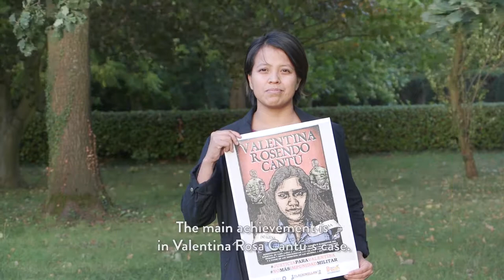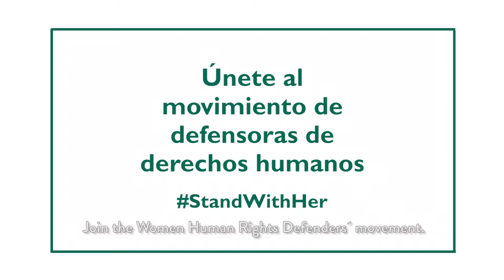Remarkable Women: Sandra Alarcón, Tlachinollan Human Rights Center of the Mountains, Mexico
Every day, more women all over the world are taking action to promote equality, peace and justice. It is these women who, whether they mean to or not, are transforming traditional gender roles and power structures by dedicating their lives to defending fundamental human rights. More and more, these extraordinary women are identifying themselves as human rights defenders. In general, it is said that women are doubly vulnerable, for being women and for defending human rights. However, they are strengthened by their determination to create positive change in our societies. That is why we celebrate these women on November 29th.

International Women Human Rights Defenders Day started in 2005 in Sri Lanka during the First International Consultation on Women Human Rights Defenders, and was the first public recognition for their brave, much-needed and legitimate work. In 2013, the UN General Assembly reiterated this historic support for their work, by approving its first resolution on women defenders. Women defenders frequently face specific violence for their tireless work in the pursuit of fundamental rights. In addition to similar risks faced by male defenders, they also face other gender-specific obstacles. Many women defenders work in situations of inequality and uncertainty, due to either a lack of social recognition, or because they have additional domestic and caretaking responsibilities, or due to high levels of violence against women. Indeed, International Women Human Rights Defenders Day reminds us just how much these women need our solidarity, and just how urgent it is to promote and implement protection strategies and tools that enable them to continue their work.

The participation of women in the defense of human rights is key for many reasons. Firstly, they lead actions to end gender inequality, stereotypes and stigmatization. Secondly, they work to ensure that women are included in decision-making processes, and in public and political life. And lastly, they are the face and voice of the struggles of millions of women, which would remain hidden were it not for these women defenders who represent them.

Some of these remarkable women include Sandra Alarcón (featured in the video), from Mexico, whose organization Tlachinollan Human Rights Center accompanied remarkable woman Valentina Rosendo Cantú in her search for justice as a victim of rape and torture at the hands of the military that resulted in a favorable sentence against her attackers. They include Indira Ghale, from Nepal, and Maria Mutauta, from Kenya, who work with young women in their countries so that they can become agents for change and reduce domestic and sexual violence. They are Cristina Auerbach, from Mexico, who led a group of women to fight for a reduction in coal-mining deaths and Rosa Santamaría, from Honduras, who defends rural women and their right to the land and territory that they cultivate. They are Ninfa Cruz and Cristy Lozano, from Colombia, who have supported communities, especially women, in a context of internal armed conflict.

Let's stand with these women.

Let's stand with these women and all those who we do not yet know about, because their work needs to be recognized and protected. Let's stand with them and invite other women to do the same, because solidarity among women is also a form of self-protection. Let's stand with them and join them, because they need us, because human rights are for women too. Let's stand with them, because we are all dreaming of a world in which human rights defenders are no longer necessary.